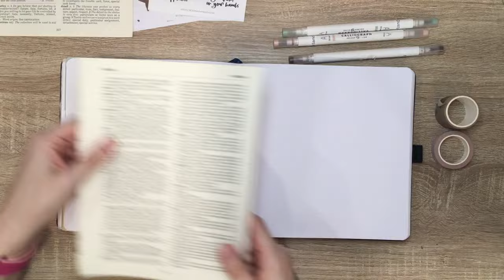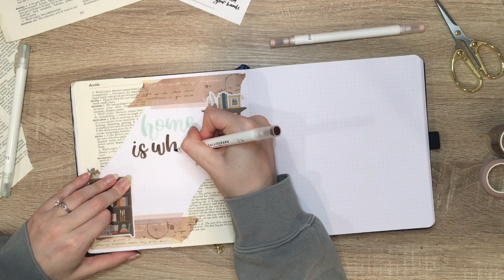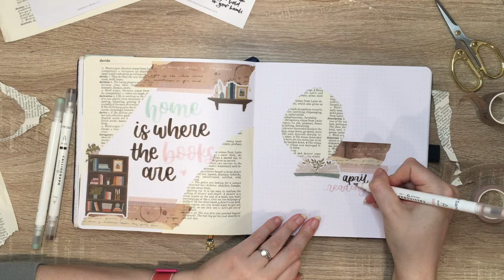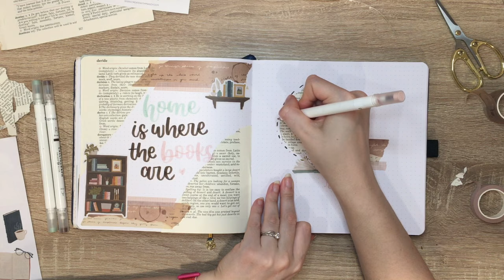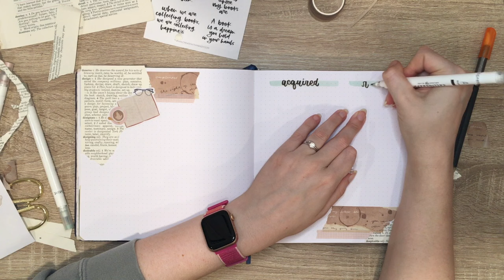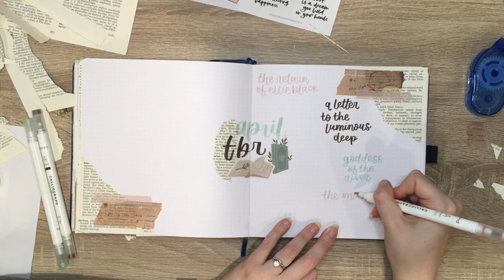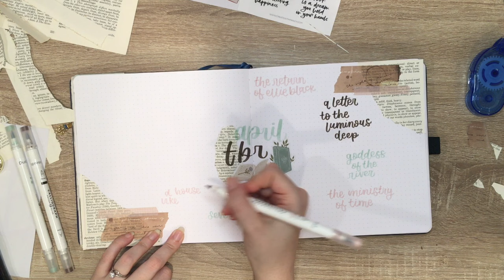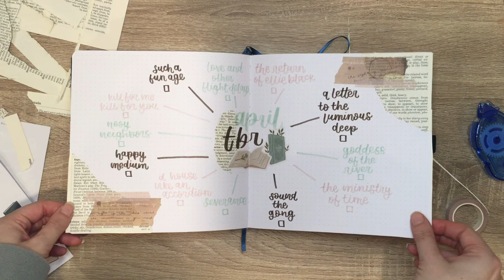april reading journal with me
I can't believe April is almost here! We're getting ready to close on a house, which means a whole lot of moving and packing (and listening to audiobooks while I pack). If you have any packing tips, PLEASE let me know.

You can support the club directly and snag some cool books by shopping with Bookshop.org here!

Starting to get into audiobooks? LibroFM is my favorite app for listening to audiobooks AND supporting indie bookstores at the same time.

All of my Planning Tools